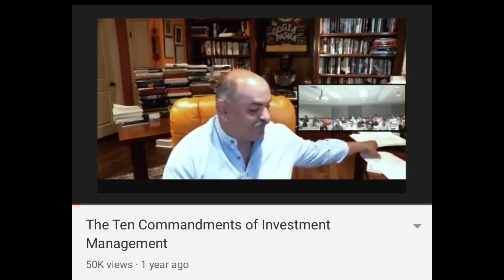Mohnish Pabrai: 10 Commandments of Investment Management (Part 1)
Mohnish Pabrai is one of my favorite investors, and his 10 commandments was probably my favorite talk of his. Here are my thoughts!